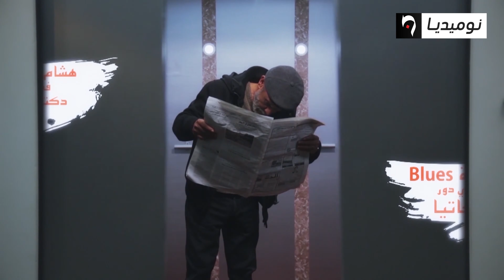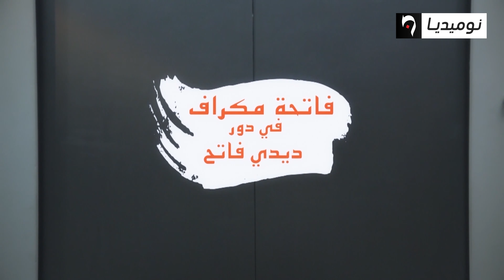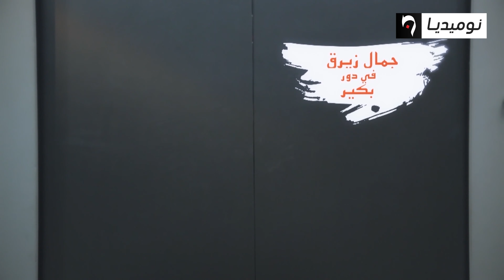سيتكوم L'ascenseur | المصعد | الحلقة الثالثة